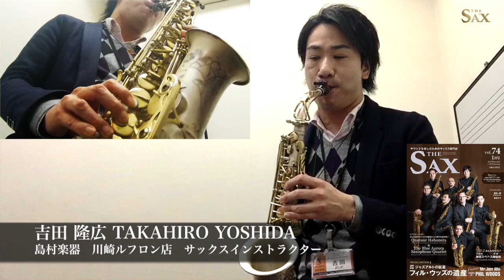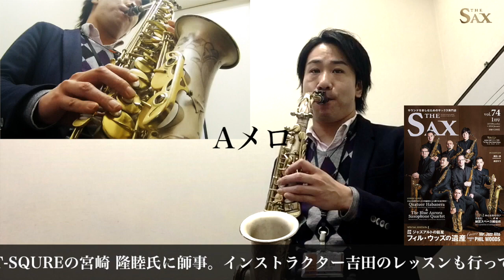『ルパン三世のテーマ【初級編】／大野雄二』THE SAX人気ナンバー完全攻略レッスン模範演奏 島村楽器 川崎ルフロン店 サックス 吉田隆広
THE SAX Vol.74～動画と誌面連動の企画として始まった誌上レッスン。今回はルパン三世のテーマを課題曲としてAメロ、Bメロ、アドリブと3回に分けてレクチャーしてきましたが、全て通して模範演奏しましたので、誌面と合わせて、一緒に演奏してみて下さい！

是非、THE SAX誌面と下記のリンクの連動動画を合わせて見て頂けたらと思います。

演奏者：吉田　隆広（サックス）の詳細はこちら

ご指定の機種を数本揃えて、お客様に合った楽器を無料でお選び致します。
遠方の方で、ご来店できなくても大丈夫です！
詳しくは、下記までお問合せ下さい。

オンラインレッスン始めました！お申し込みは下記より

エアロフォン・ヴェノーヴァレッスン始めました！

ただいまレッスン会員募集中！

詳しくは下記まで

インストラクター連載記事掲載中！：THE SAX Vol.74　（アルソ出版）

本書連動解説レッスン動画

ルパン三世のテーマ模範演奏動画

THE SAXご購読の方は是非ウェブアンケートに答えて、読者プレゼントをゲット！

サックスオンライン／アルソ出版　人気ナンバー完全攻略レッスン Part 1『ルパン三世のテーマ』
インストラクター吉田が紹介されています！

サックスオンライン（アルソ出版）の楽譜紹介ページにインストラクター吉田が紹介されております。

ザ・サックス・グレイテスト・ヒッツ

CD付アルティメットコレクション for Alto Sax

CD付アルティメットコレクション vol.2

ザ・サックス 特別号 vol.03 CD付【MELLOW J-POP】

インストラクターからのコメント

楽器を始めてみたいけど自信がなかったり、不安もあるかと思います。サックスは初めての方でも音が出しやすい楽器ですし、お一人お一人に合ったペースでレッスン内容をご提案させていただきますので、ご安心下さい。
ジャズ、フュージョン、スムースジャズ、ファンク、R＆B、ソウル、ポップス、吹奏楽、クラシックとサックスはどんな音楽にも対応できる魅力的な可能性を秘めた楽器です。どんなジャンルの音楽でも構いませんのでお教えします。また一般的なアルト、テナーサックス以外にもソプラノ、バリトンサックスのレッスンも承っております。少しでも興味がある方はまず体験レッスンを受けてみましょう！お待ちしております！